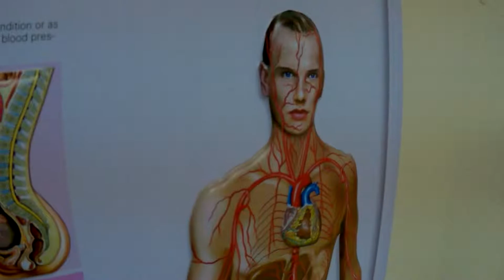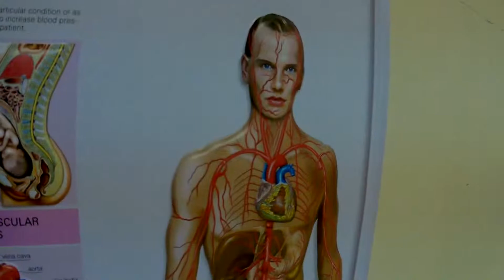Night out with my brothers!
Welcome to Davao City!! Roaming around the city and having fun! :D Typical "barkada" as what we call it! :D